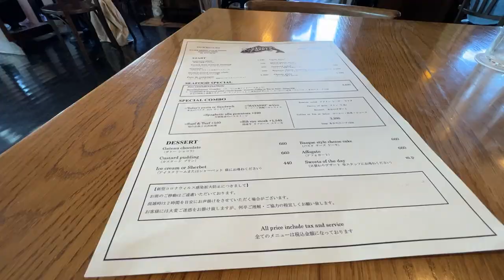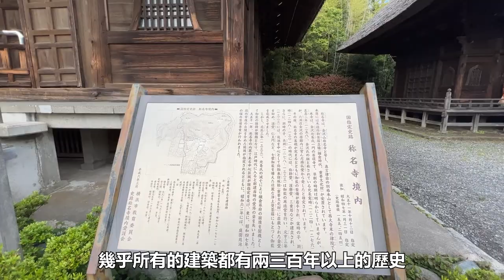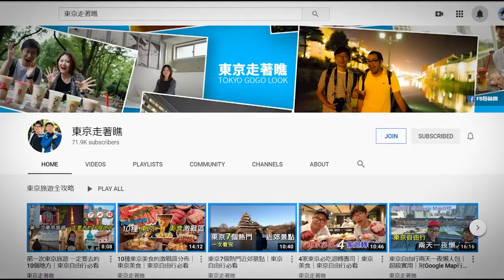湘南的無敵海景 : 逗子金澤八景一日遊本體｜東京自由行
鎌倉的鄰居 逗子跟 葉山 有著悠閒海港小鎮的風情，金澤文庫的稱名寺是一個重要歷史史蹟，附近也有知名大景點横濱八景島海島樂園。UNIQLO PARK可以逛街還可以讓小孩溜滑梯。旁邊的Outlet麻雀雖小五臟俱全。今天的景點很推薦給已經來過東京自由行幾次，想要稍微深度日本旅遊的朋友們唷